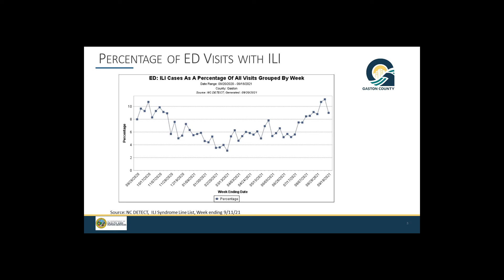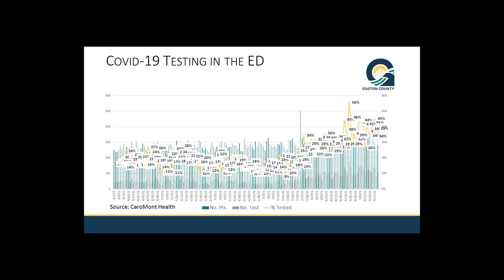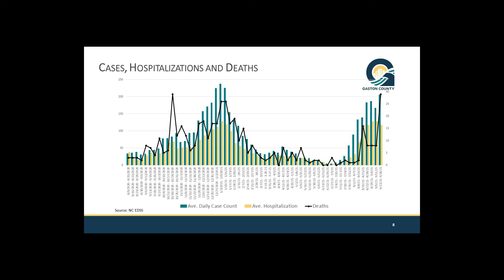COVID Conversation Sept 20 2021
This week we hear from a COVID-19 survivor with long-term health issues caused by the virus. Adam and Steve debunk some myths surrounding the disease. We also give you the latest pandemic statistics from Gaston County.

Chapters

0:00 - Introduction
0:33 - Kenneth Black interview - COVID long-hauler
7:27 - Gaston Saves ad
8:01 - Dispelling Myths - COVID-19 is no different than flu
9:05 - Dispelling Myths - My immune system is better than the vaccine
10:49 - Dispelling Myths - Breakthrough cases mean the vaccine doesn't work
13:06 - Dispelling Myths - Not getting vaccinated doesn't affect others
14:41 - Dispelling Myths - Only unhealthy people die from COVID
17:19 - Latest COVID data for Gaston County